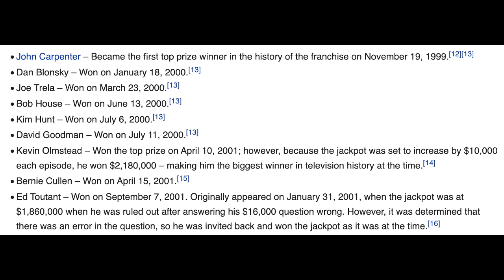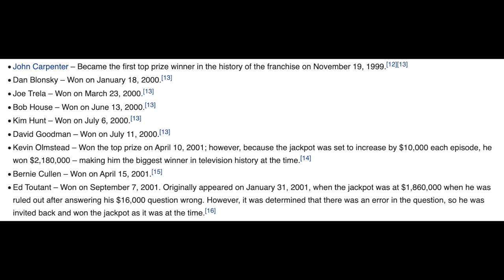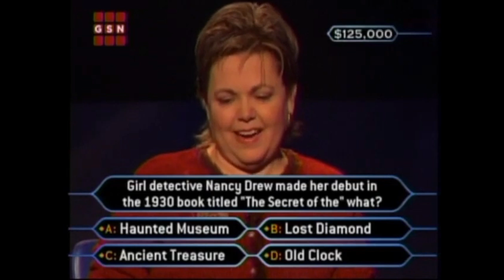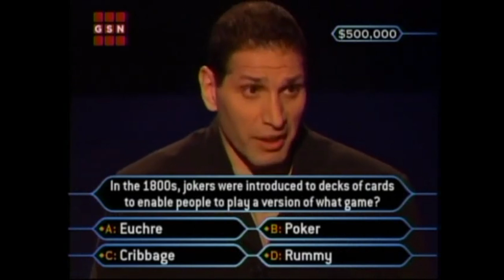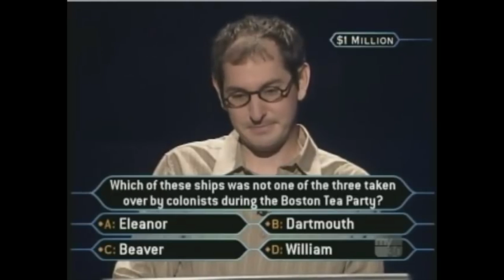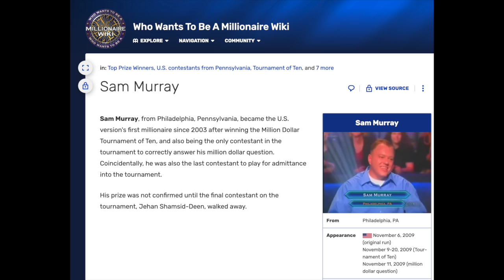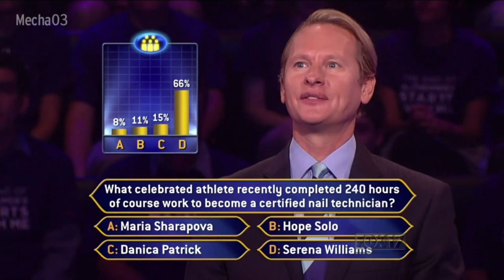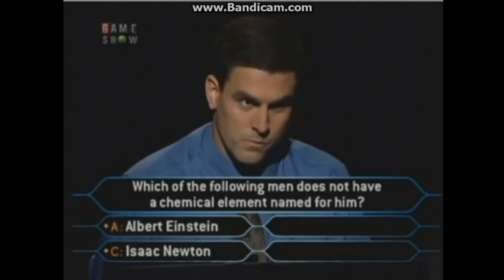Why Winning $1,000,000 on Who Wants to Be a Millionaire (Syndicated) Was Almost Impossible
In the syndicated version of Who Wants to Be a Millionaire's 17 seasons, only three contestants were able to claim the $1,000,000 prize. Let's take a look back at each of their runs, as well as the runs of those who came up just short, and discover why what they achieved was almost impossible.

Chad Mosher
Disney-ABC Domestic Television Distribution
ESPN
Game Show Temple Archives
Just Feelinara 2
Mecha03
Sam Padula
Sashinator0
Sony Pictures Television
WWTBAMClassics

OUTRO MUSIC: Who Wants to Be a Millionaire Soundtrack - $1,000,000 win theme